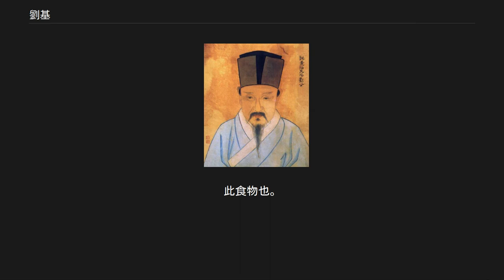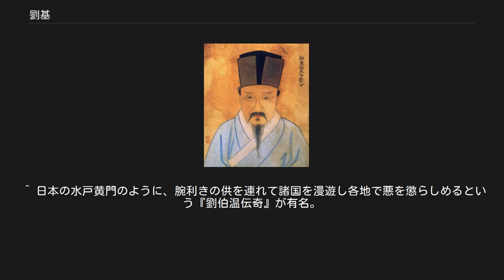劉基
劉基 劉 基（りゅう き、1311年 - 1375年）は中国元末明初の軍人・政治家・詩人・軍師。
字は伯温。
諡は文成。
浙江省温州文成県南田出身。
出身地の文成が後に青田とよばれたことから劉青田とも称される。
 朱元璋に仕えて明を建国するに際し大きな功績を上げ、その後の明を安定させることに尽力した。
また、宋濂と並んで当代随一の文筆家としても知られ、その著書として『郁離子』十巻、『覆瓿集』二十四巻、『写情集』四巻、『犁眉公集』五巻を後世に残す（ただし、この内『犁眉公集』五巻は、劉基没後、彼の長男の劉璉が父の残した草稿を集成し、名づけたものである）。
中国では魔術師的な軍師として崇拝を受けており、三国時代の諸葛亮と並び称され、明初を舞台とする小説、戯曲等に登場することが多い。
小説や戯曲ではもっぱら字で呼ばれるので、歴史上の人物であるにも関わらず字を取った劉伯温の方が親しまれている。
次男は劉璟。
 元末の科挙に合格して進士となり、行省元帥府都事を努めたが、上司である括州鎮守の石抹宜孫（回鶻系契丹迪烈部出身、石抹也先の後裔）と衝突して辞任して故郷に隠棲した。
南京を陥落させて呉国公となった朱元璋は当地の知識人たちを自らの幕下に招聘した。
劉基は朱元璋の招聘に応じた知識人の一人であり、以後劉基は朱元璋の軍師として活躍する。
 軍師としての劉基は紅巾軍の名目的な首領である韓林児に対して、「牧童に過ぎない。こんな者を奉じてどうなる!」と大喝したり、朱元璋が湖南の陳友諒を措いて、蘇州の張士誠を討とうとした時に諌めて、先に陳友諒を討つべきと進言したりしている。
 これらの進言に対して朱元璋も劉基を厚く信頼し「我が子房（張良のこと）」と呼んでいた。
 劉基は明が成立すると太史令から御史中丞となり、主に綱紀粛正に取り組んだ。
しかしそのことで李善長・胡惟庸などの他の家臣からの恨みを買い、朱元璋の耳に劉基の讒言が入る。
しかしその中でも劉基は公正であり続け、李善長が罪に問われた時に李善長をかばったりもしている。
 その後も讒言は止まず、退官して故郷へ引退した。
猜疑心の強かった朱元璋も劉基に対する讒言には「あいつが取って代わる気があるのなら、建国以前にその機会はいくらでもあった」として相手にしなかったが、それでも讒言が続いた。
このため、劉基は朱元璋の疑いを避けるために南京に逗留した。
そこで病にかかり、死亡。
 劉基の死後、胡惟庸に対して劉基を毒殺したとの疑惑がかけられ、これをきっかけとして胡惟庸の獄と呼ばれる大粛清が始まる。
 中国においては劉基は朱元璋と並ぶかそれ以上の知名度を誇っており、李善長や徐達と言った他の朱元璋の功臣達とは比べ物にならない。
これには明代の小説や講談に劉基が主役として取り上げられたことが要因としてあり、小説や講談に登場する劉基は予言者として描かれている。
劉基によるとされている予言書の中で名高いものが『焼餅歌』（シャオピングー）である。
 『焼餅歌』の伝説では、ある日、朱元璋が焼餅（シャオピン）を食べていた時に劉基が拝謁を求めて宮中を訪れた。
朱元璋は食べかけの焼餅を碗に隠しておいてそれを劉基に占いで当てさせた。
このときの劉基の答えは以下のように伝わっている。
 半似日兮半似月。
曾被金龍咬一缺。
此食物也。
 日のように丸く月のように欠けている。
それは金龍が一口齧ったのです。
それは食べ物です。
 伝説では、この答えに驚いた朱元璋が劉基に懇願して明の将来をも占わせ、劉基はそれに対して暗喩に満ちた詩で占った結果を述べたとされる。
そのため劉基が作ったとされる予言詩全体が『焼餅歌』と呼ばれている。
『焼餅歌』の解釈本は多数あり、明の将来を越えて遥か未来まで占ったと解釈しているものも多い。
それらの中には原子爆弾の発明まで予言したとするものさえある。
 劉基自身は儒者であったにも関わらず、このような魔術師的な軍師のイメージが増幅したため、占卜書の著者に仮託されたりした。
 劉基の人気は現代でも非常に高く、劉基を主役としたTVドラマ  ・ゲームなどが作られている。
 『三国志演義』の赤壁の戦いの火計の描写は劉基の進言により陳友諒を火計で破った（鄱陽湖の戦い）時の描写を羅貫中が参考にしたと言われており、また演義の中の諸葛亮の人物描写も劉基を元にしていると言われる。
 ^ 中でも至正19年(1359年)に招聘した「浙東の四先生」が...